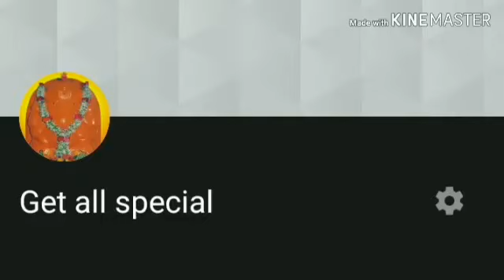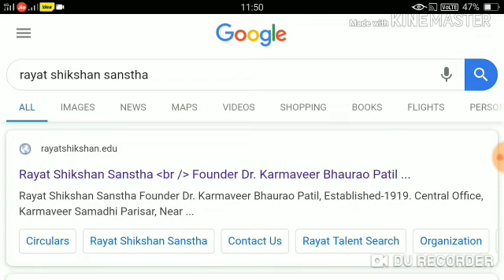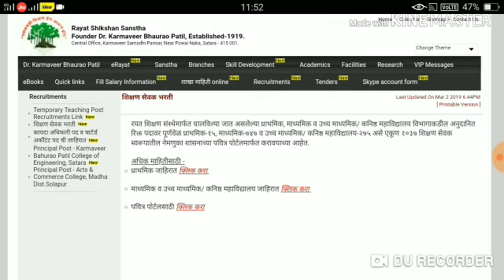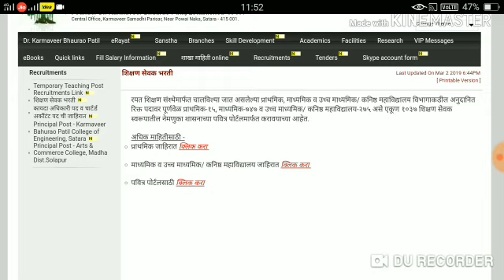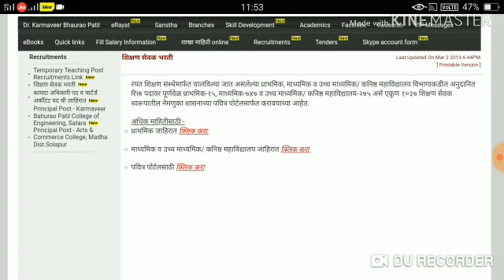शिक्षक भरती | रयत शिक्षण संस्थेच्या सर्व जागांबाबत | मुलाखतीविना किती जागा? | आणखी नवीन जागांची भर..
रयत शिक्षण संस्थेच्या आलेल्या नवीन जाहिरातीवरून उमेदवारांमध्ये संभ्रमाच वातावरण आहे...त्यासाठीच रयत शिक्षण संस्थेच्या जागांबाबत सर्व माहिती